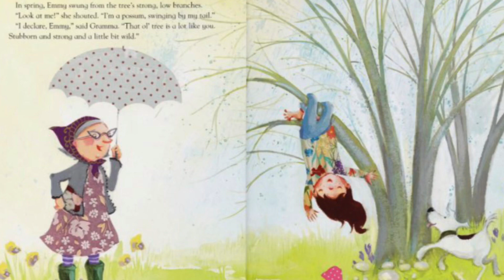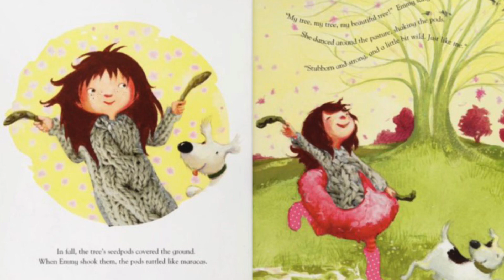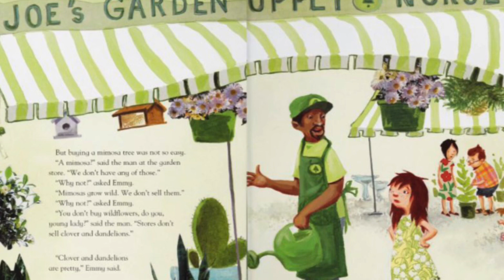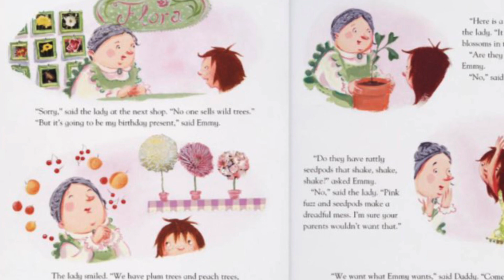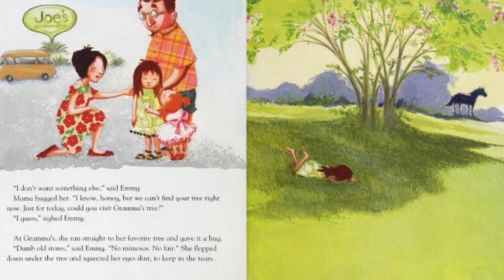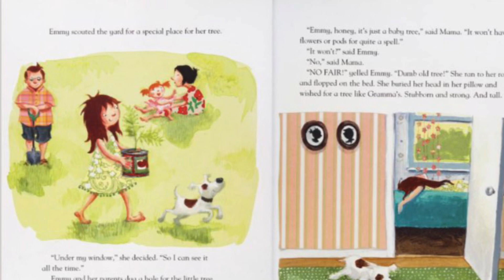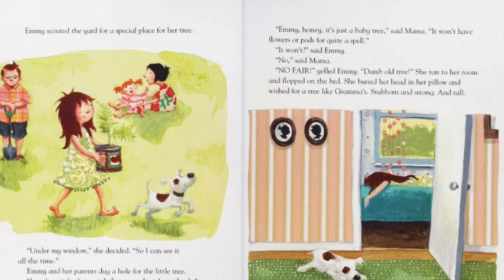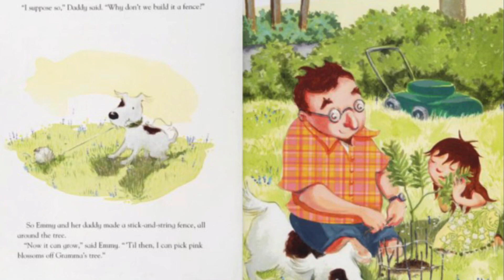A Tree For Emmy (5/19)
Read Aloud-fluent read